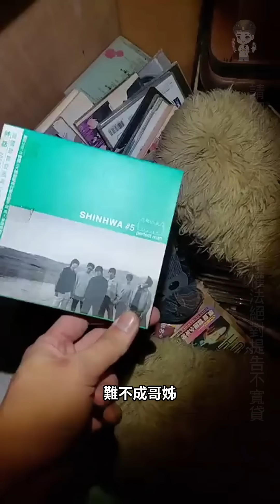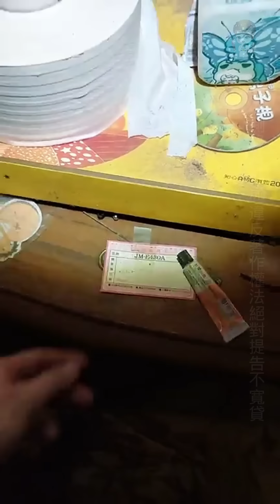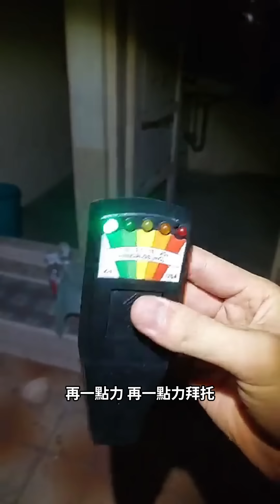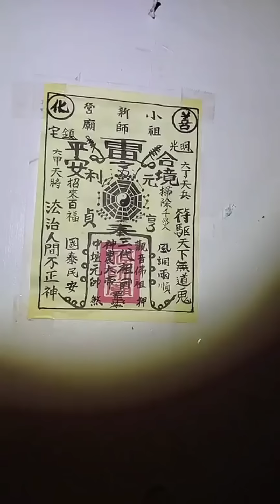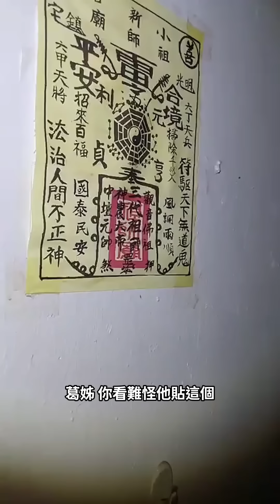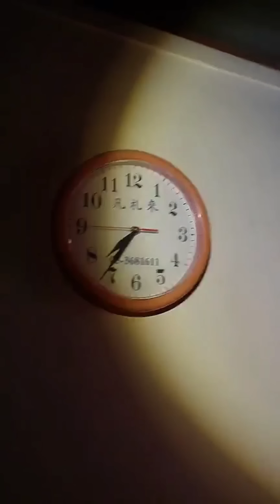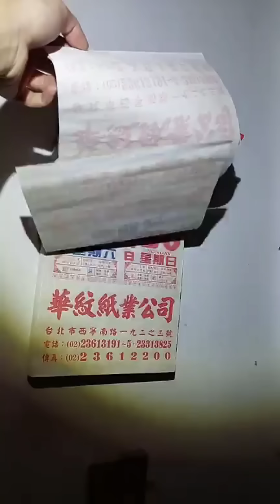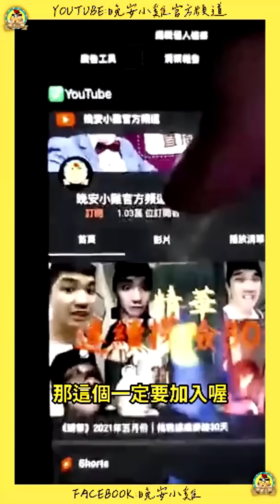直播探險｜搖椅居然立刻轉向小雞，這裡總共有「三件慘案」｜蒼蠅密布的恐怖宅邸⌊字幕版⌉